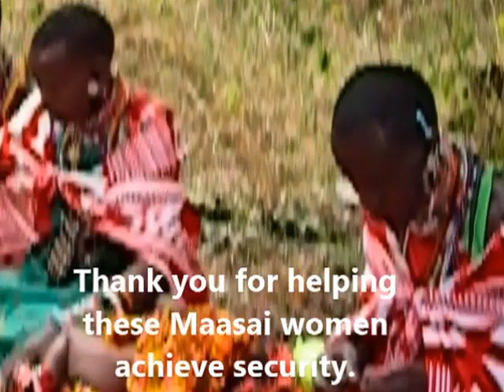In Honor of Women's Equality Day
Masaai women singing while making Zulugrass jewelry at their remote worksites. In Honor of Women's Equality Day with a quote from Susan B. Anthony.